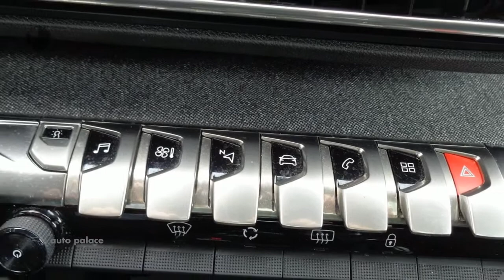Peugeot 5008 130pk GT-LINE | SCHUIF/KANTELDAK | ELEKTRISCHE ACHTERKLEP | NAVIGATIE | FULL LED